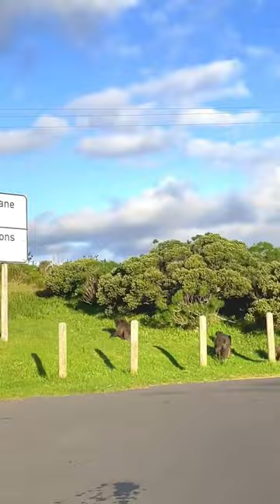Colony of Baboons 📍Sir Lowry’s pass, Cape Town 🇿🇦